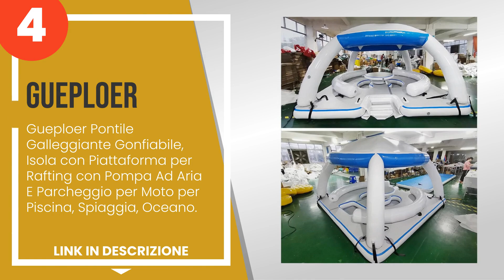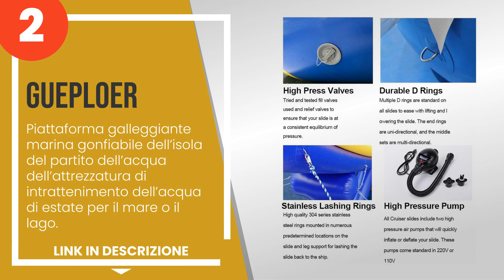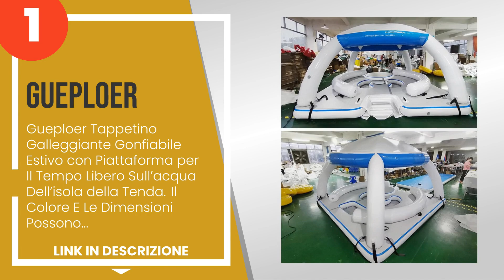Le 5 migliori isole relax piattaforme galleggianti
1) Gueploer Tappetino Galleg... »
2) Gueploer - Piattaforma ga... »
3) Gueploer Piattaforma Gall... »
4) Gueploer Pontile Galleggi... »
5) Bestway Hydro-Force- - Is... »

✋ Ecco le 5 migliori isole relax piattaforme galleggianti, disponibili sul mercato.

00:00 - Intro
00:08 - 5) Bestway Hydro-Force- - Isola da bagno per 6 persone, 389 x 274 cm.
00:49 - 4) Gueploer Pontile Galleggiante Gonfiabile, Isola con Piattaforma per Rafting con ...
01:37 - 3) Gueploer Piattaforma Galleggiante Gonfiabile per Il Tempo Libero, Bacino Gallegg...
02:18 - 2) Gueploer - Piattaforma galleggiante marina gonfiabile dell´isola del partito del...
03:08 - 1) Gueploer Tappetino Galleggiante Gonfiabile Estivo con Piattaforma per Il Tempo L...